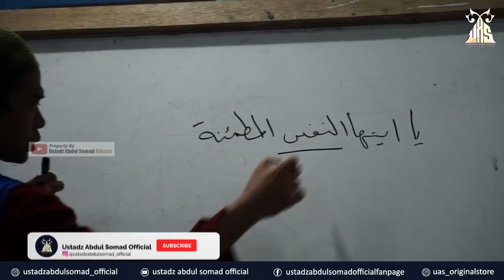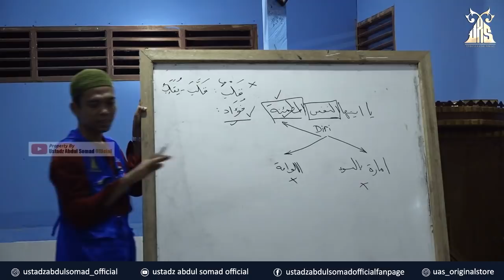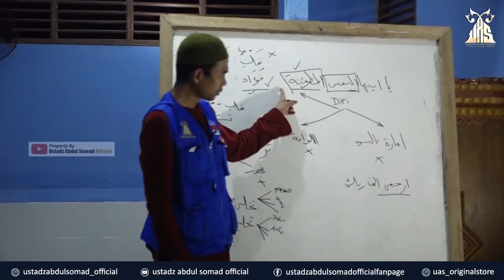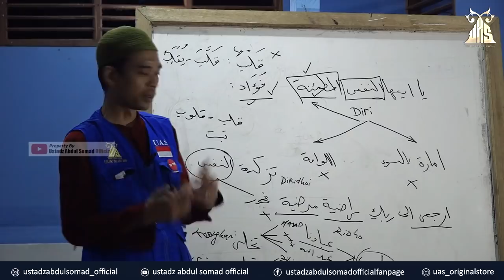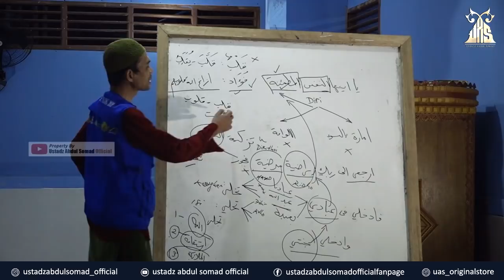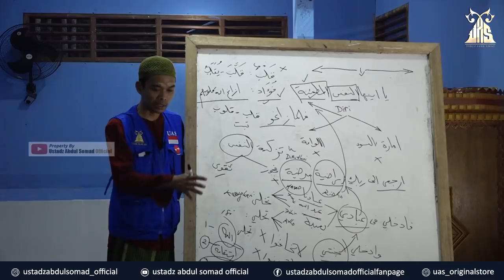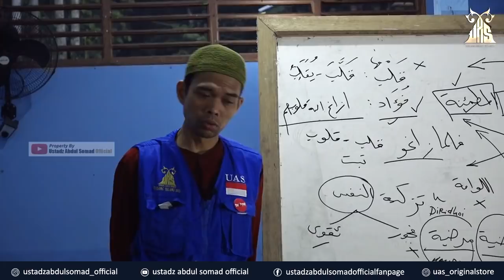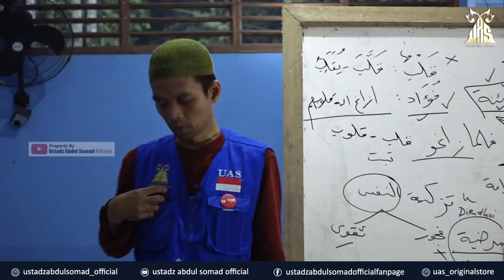PULANGLAH DALAM KERIDHA-AN ALLAH (Tadabbur Surah Al-Fajr 27 - 28) | Air Bomban, Pedalaman Inhu, Riau